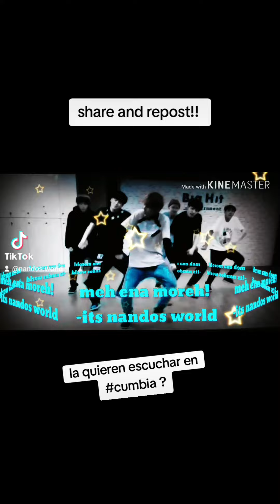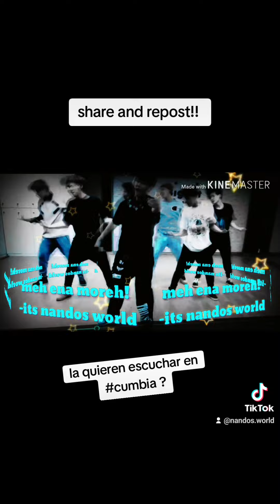September 24, 2024